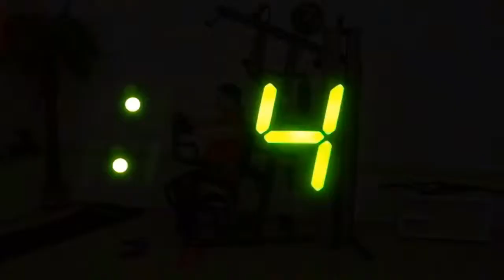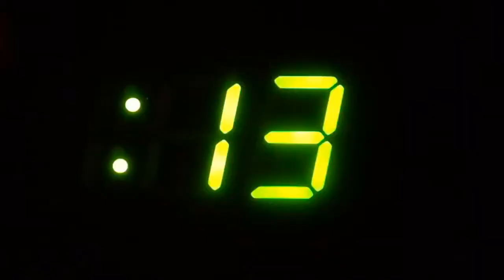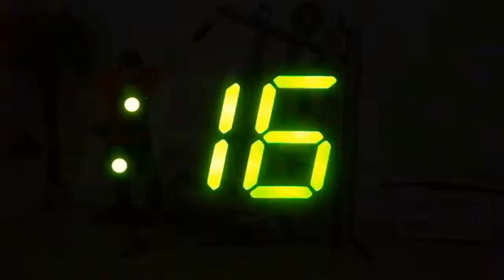G6B Home Gym System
The Body Solid G6B Home Gym's Bi-Angular Press Arms guide users through an Optimal Natural Range-of-Motion while Applying Resistance from Two Directions Simultaneously. The Smooth, Fluid, Multi-directional Resistance Produces 25% More Muscle Interaction by Increasing the Time Under Tension. The G6B Home Gym amplifies intensity through Convergent, Multi-joint, Multi-plane Movement Patterns.